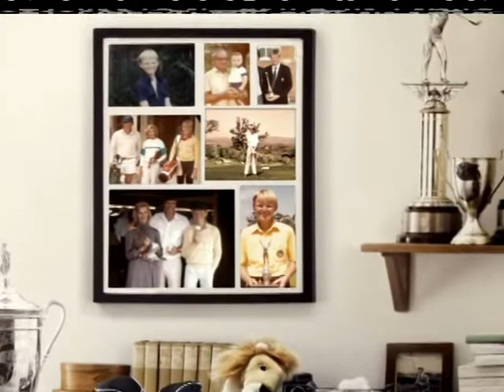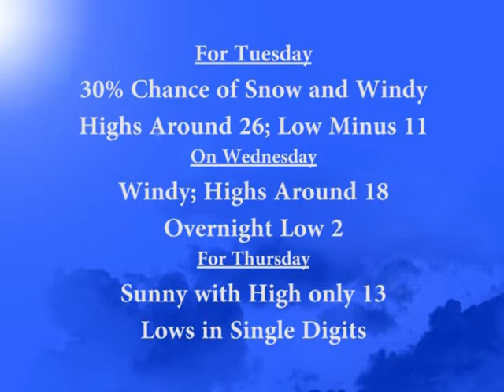James River Valley Report for December 17, 2012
"The James River Valley Report" for December 17, 2012 with Matthew Nies, Courtney Oliver, Josh Knutson sports, and Beth Ryan weather."